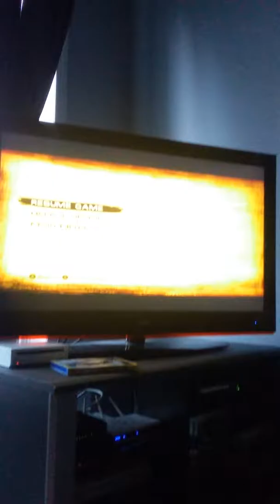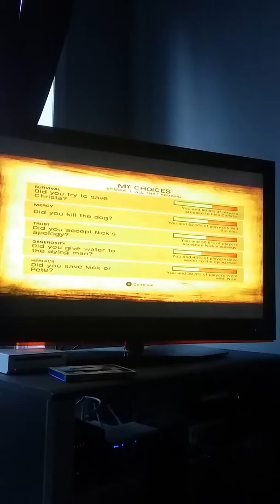The walking dead season 2 episode 1 part 4